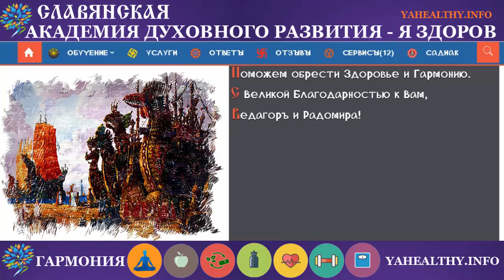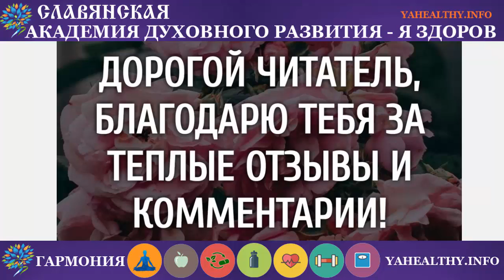Руна Земля | х'Арийская Каруна | глубинные образы древних рун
ЗЕМЛЯ (з). Небесное тело.

Обращающаяся вокруг светил (солнца или звезды) по орбите, согласно канона всемирного тяготения – гравитации.

Светила, даруя свет этим Землям, порождают жизнь, в зависимости от диапазона спектра излучения и геологии (состава земной коры) земель.

Земля – мать (матрица мироздания)...
Мудрости!